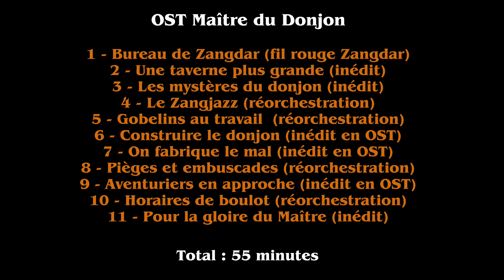Maître du Donjon : la musique du jeu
Salut à tous ! Je vous fais une petite présentation de la musique du jeu Maître du Donjon, avec une écoute en extraits, et par la même occasion un petit tour de la playlist de l'OST, qui est à part du jeu et masterisée pour la HI-FI. Les émissions de radio du gobelin Frapili n'en font pas partie :)

Musique : composition, enregistrement, performance et mastering : John Lang aka Pen of Chaos (oui voilà c'est encore moiiiiiii).

Pour ceux que ça intéresse, l'OST est disponible à la vente sur les plateformes qui vendent le jeu, en général dans la page du magasin vers le bas ! Merci à tous.